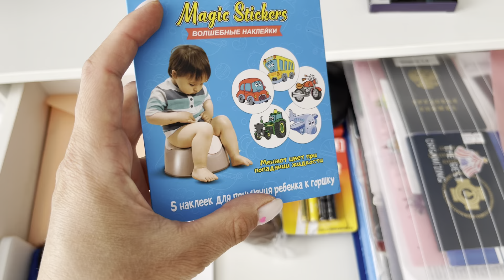vlog ОСЛЕПИТЕЛЬНЫЙ ОКУЛИСТ | ЗИМНИЙ КОМБИНЕЗОН ДЛЯ ФЁДОРА | ПОЧЕМУ МЫ НЕ ПОЕХАЛИ В ПЕТЕРБУРГ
Не забывайте смотреть видео через VPN 🥰